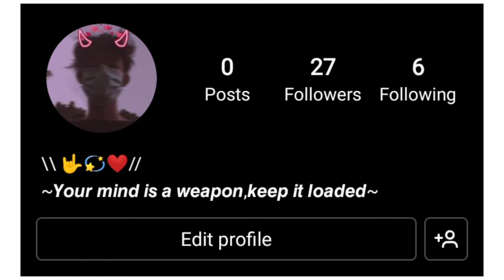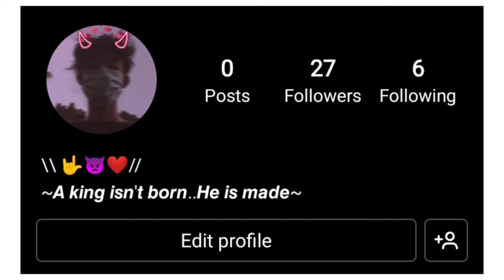Attitude bios for boys Instagram ❤️✨||bios ideas for boys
Hello guyz !! If you have any question or if you want copy of any bio …you can ask it on instagram ..
i will  definitely reply you there !!💞

Let be friends on instagram!!❤️

Take care 💓